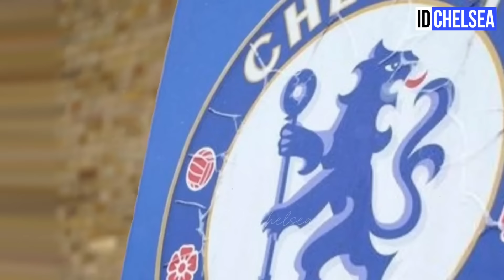CHELSEA UPDATE! ENZO MARESCA MAGICAL STRATEGY❗FEDERICO CHIESA FUTURE❓MICHAEL OLISE TRANSFER DECISION